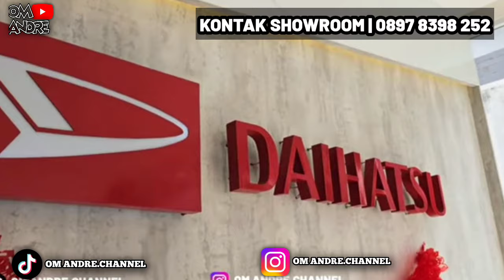DP 500 RIBU BISA PUNYA MOBIL HARGA MOBIL DAIHATSU DI SHOWROOM ASTRA KRAMAT JATI NI